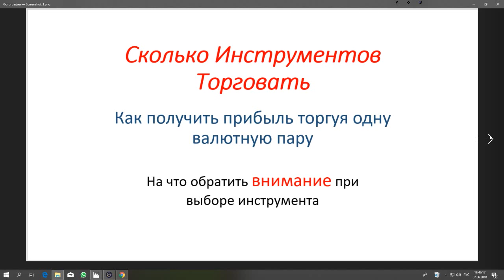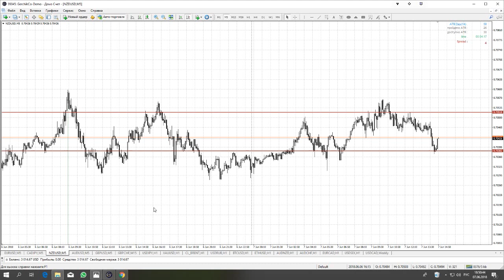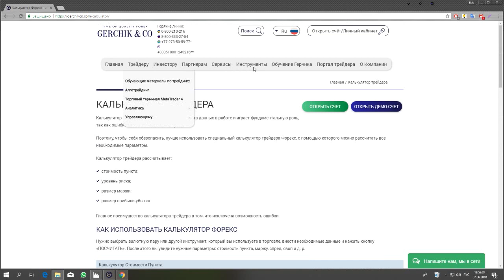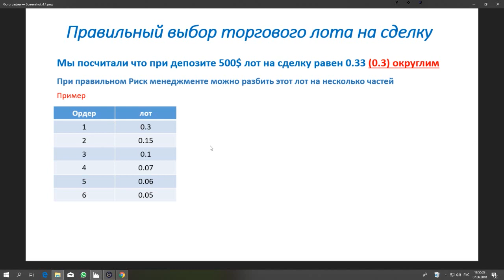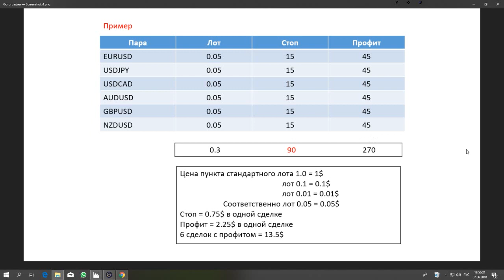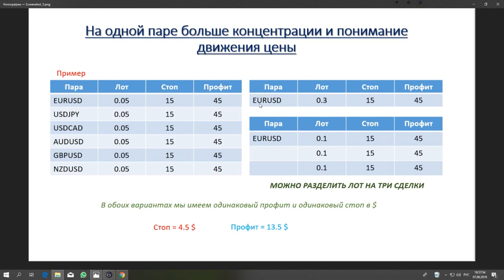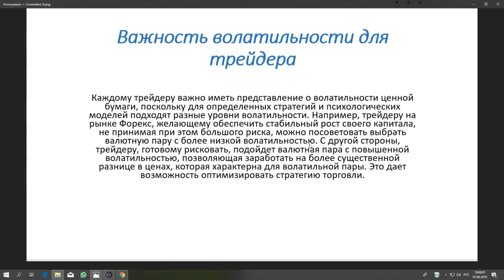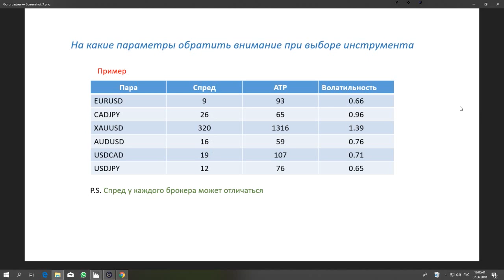Сколько инструментов торговать ⁉️ На что обращать внимание при выборе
▶ РЕГИСТРАЦИЯ на ОНЛАЙН марафон по финансовой грамотности 2 "ЭВОЛЮЦИЯ" на 15-17 июня ➤ «Академия трейдинга». Обучайся трейдингу с клубом Cartel комфортно и совершенно Бесплатно. Регистрируйся по ссылке
Сколько инструментов торговать и как получить прибыль торгуя одну валютную пару, на что обращать внимание при выборе инструмента.
☑ Вступай в крупнейшее сообщество трейдеров – в Клуб Cartel, подписавшись на наш канал

fxCARTEL научит Вас Как заработать на форекс.
Вы сможете выйти на стабильный профит,  используя торговые стратегии, с легкостью применяемые нашими трейдерами с многолетним опытом успешной торговли. Пообщаться с единомышленниками Вы можете на наших съездах. Рынок форекс откроется для Вас с другой  стороны. Вы изучите все основы торговли на форекс, лучшие торговые стратегии, индикаторы, а также алготрейдинг и всё это при торговле в реальном времени, на реальном счете с наставником!